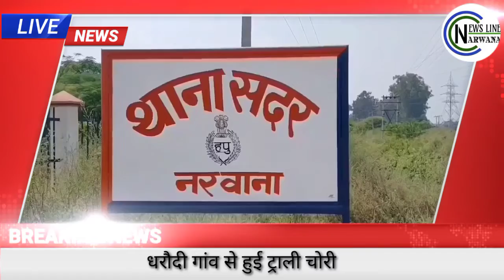अवैध शराब की बोतलों के साथ एक व्यक्ति गिरफ्तार, खबरें दिन भर